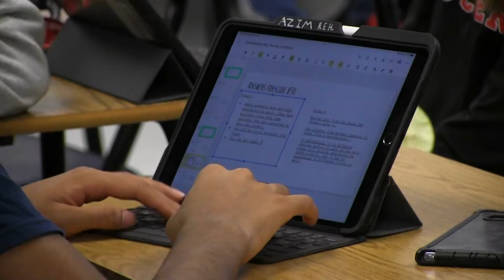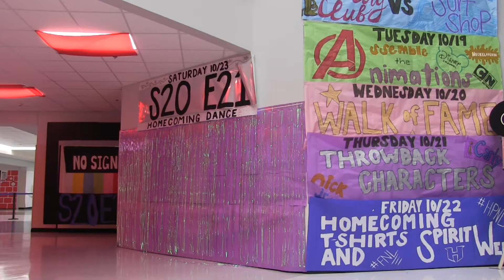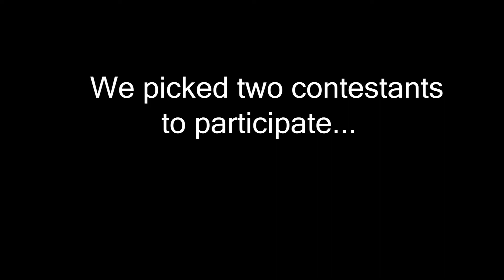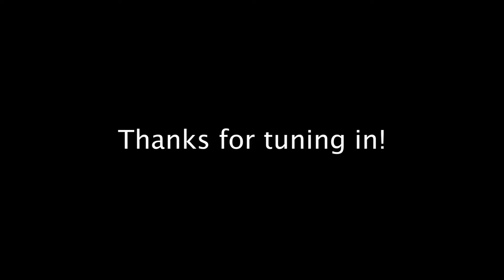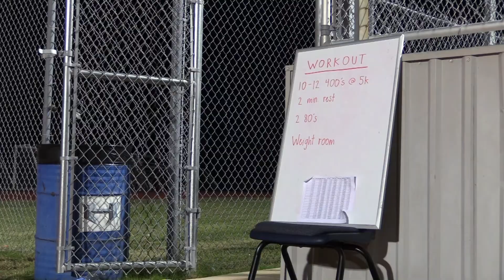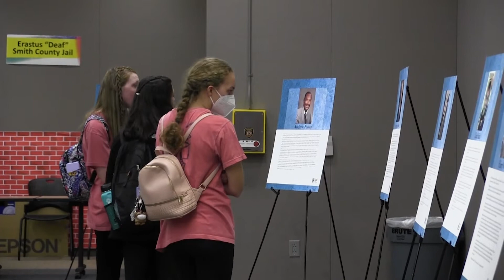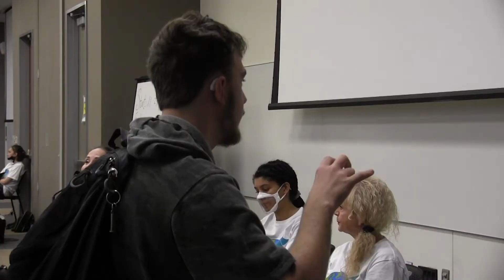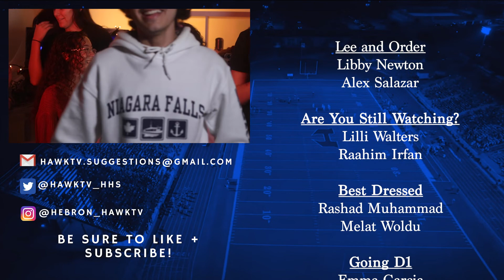10/29/21 Hawk TV